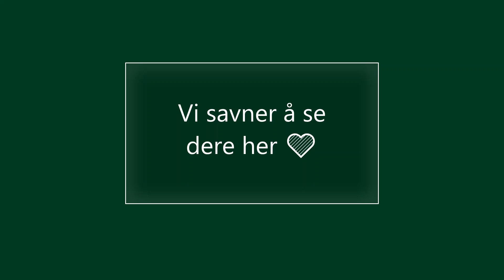Vi savner å se deg på Rjukan / visitrjukan.com